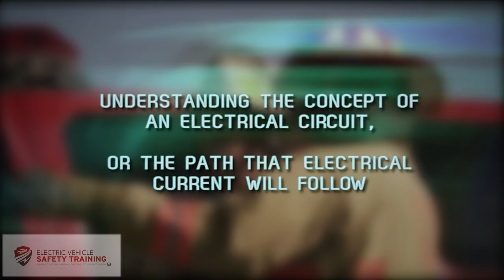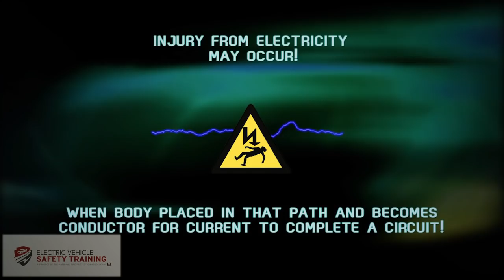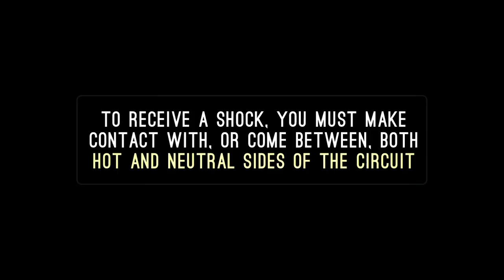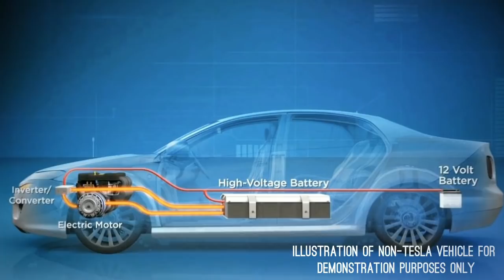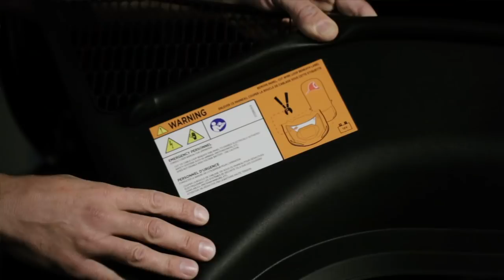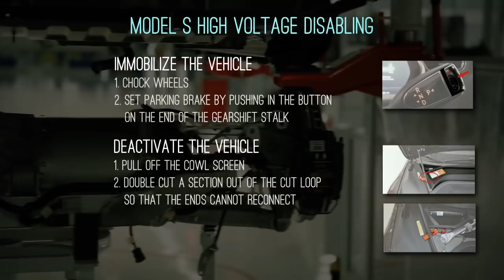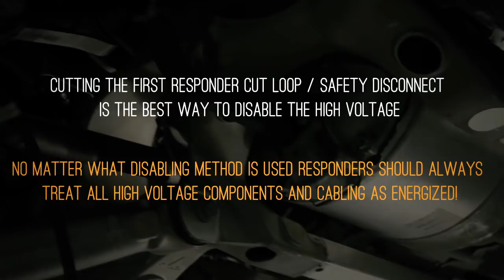Tesla EV Safety Training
Thank Tesla Motors for providing this training and maybe more manufactures will go above and beyond to keep us informed!
In this video Brock Archer and Ron Moore use the Tesla Model S to help explain electric vehicles as they pertain to rescuers. The full video can be downloaded from advancedextrication.com